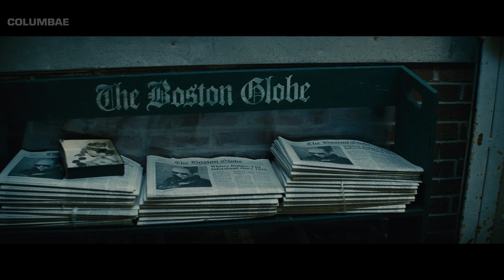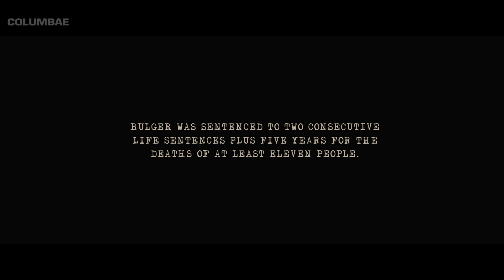แก๊งค์มาเฟีย ที่ทำเลวอะไรก็ได้แต่ไม่ถูกจับ เพราะมี FBI หนุนหลัง !!! Black Mass (2015)